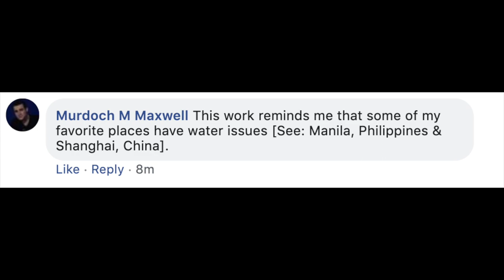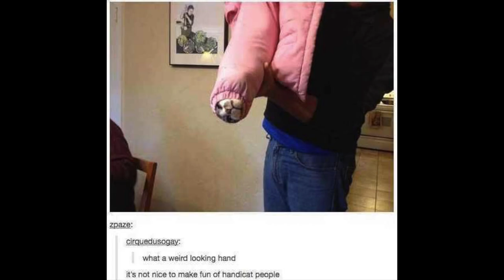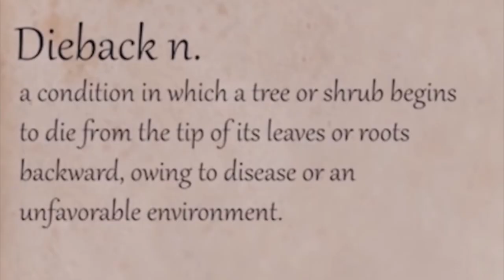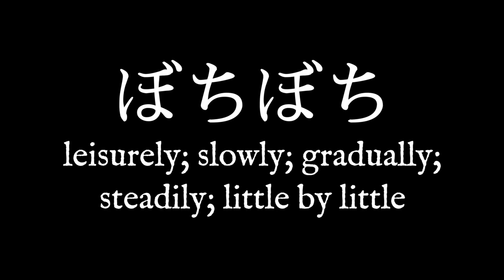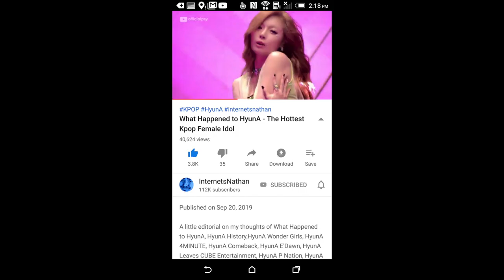Bayes' Theorem,膝, Kalology [Screenshot Compilation 4 Memorical Homostasis]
Album - 行方不明「Goodbye, T O K Y O' S L I G H T S」お前さん
Track - 行方不明「Goodbye, T O K Y O' S L I G H T S」お前さん feat. Replica Federation 04:19